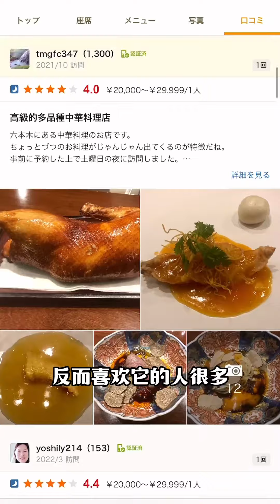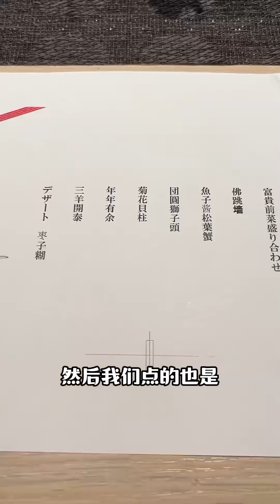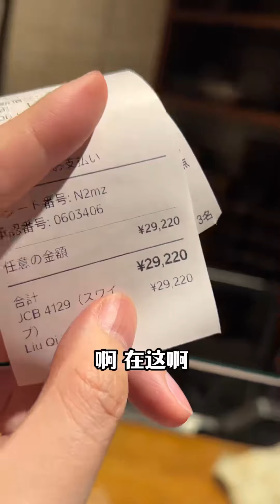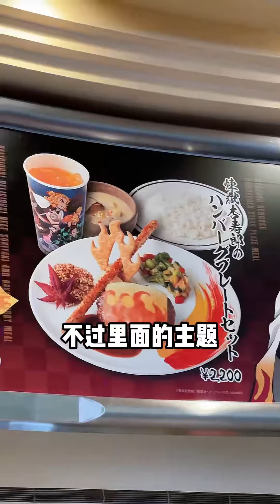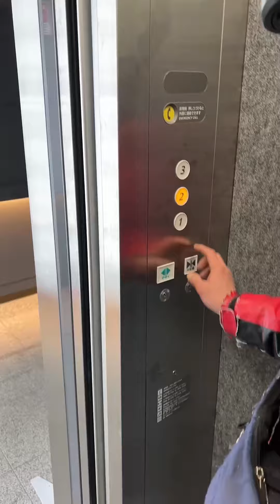東京風味居酒屋！ 生肉球直接沾著蛋黃液吃，爛燉牛舌咬下去一口爆汁【阿鸡AJ】